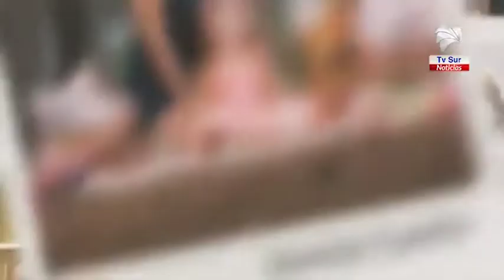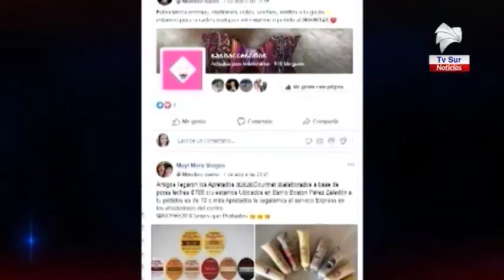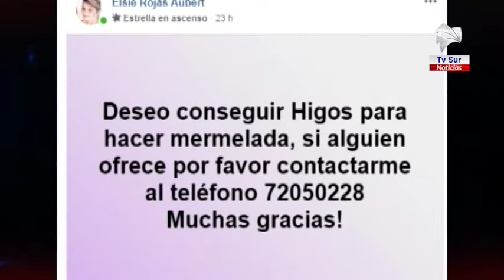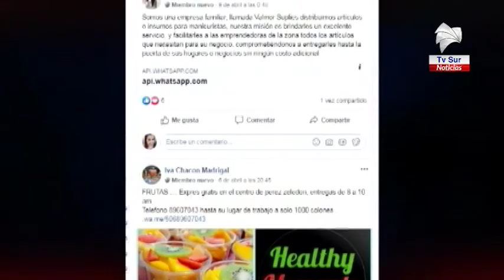Conozca a los fundadores del grupo Productores Auténticos Generaleños Organizados